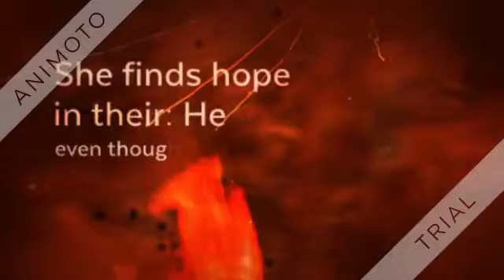The Healer Trailer 2